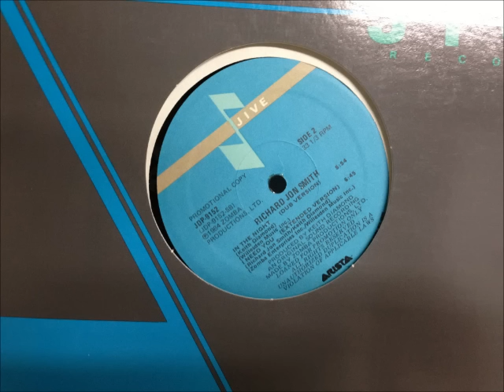Richard Jon Smith- I Need You (1984)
Jam from Richard Jon Smith